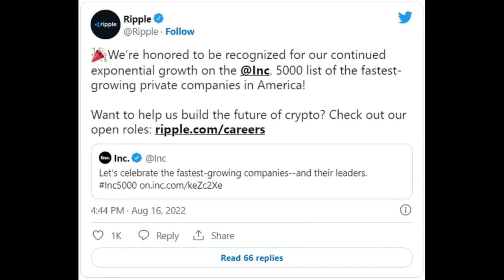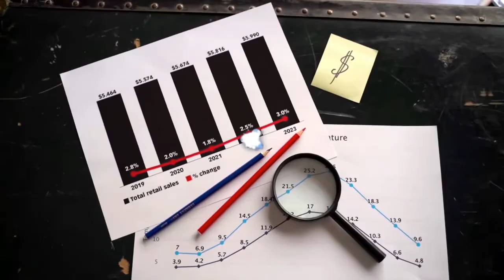Breaking Crypto News | Ripple Joins the List of 5000 Growing Companies in the USA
Blockchain Payment Provider Ripple Joins the List of 5000 Growing Companies in the USA,
to read the original text on thecryptobasic.com ( Guides, Crypto News, Exchanges, Trading Bots, Crypto Trading Guide.)
Ripple Joins the 5000 List of Growing Companies in the USA.
Leading blockchain company Ripple announced Tuesday that it had joined a growing list of privately owned companies in the United States.

In a Twitter post earlier today, the crypto payment firm said it had been listed among the 5000 winning companies in the industry on the 2022 Inc America annual list.